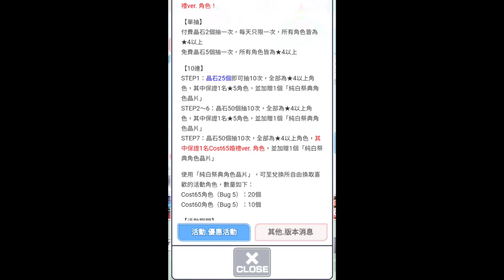【CF轉蛋分析】浪漫的純白祭典上修復刻 這次到底該不該抽呢